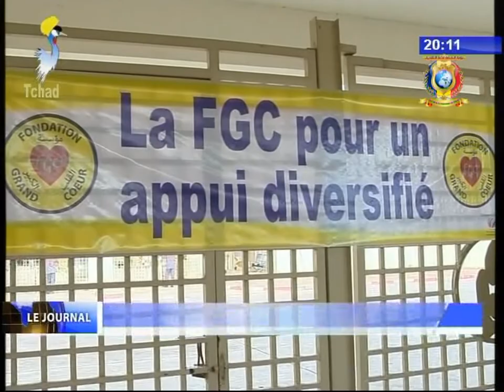INFOS TELE TCHAD DU 21 AOUT 2017 - Fondation Grand Coeur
Titres
1) Remise attestations de reconnaissance par la premiere dame Hinda Deby Itno.
2) Prise en charge des enfants démunis.